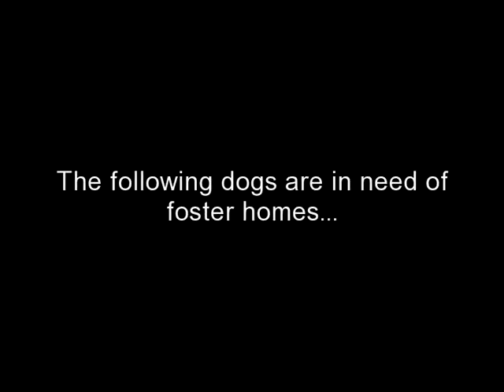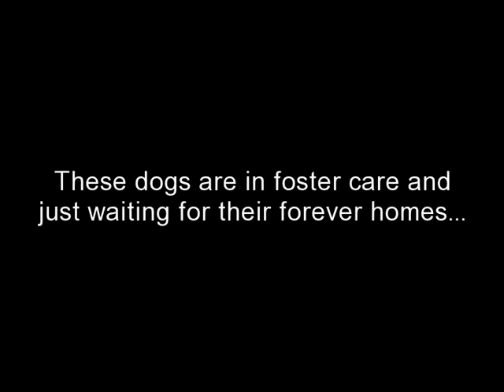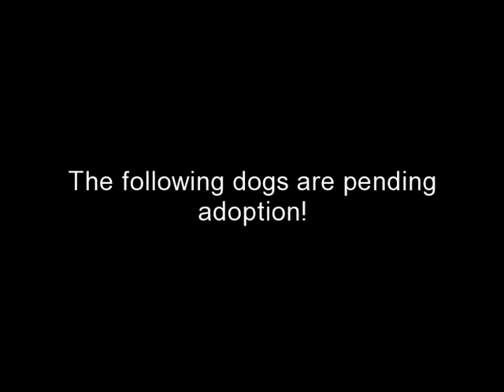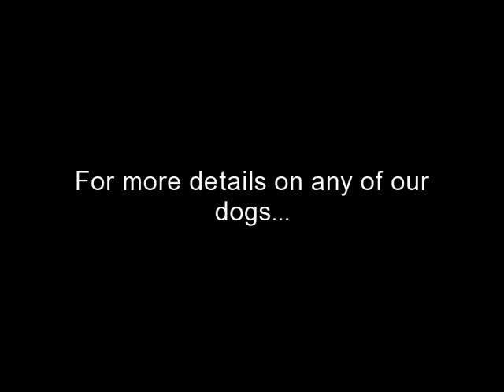AABR Available Dogs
Available boxers from Adopt a Boxer Rescue as of 02/01/10.